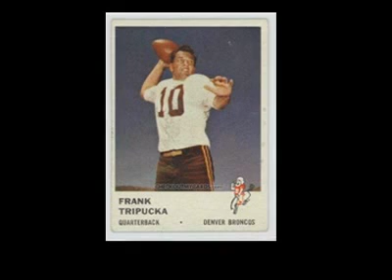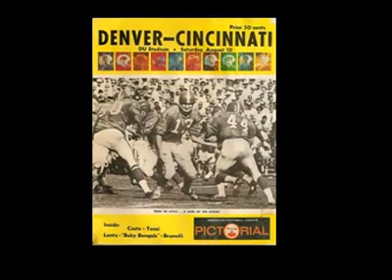AFL Denver Broncos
A tribute to the Denver Broncos  of the old Amercian Football League (AFL)